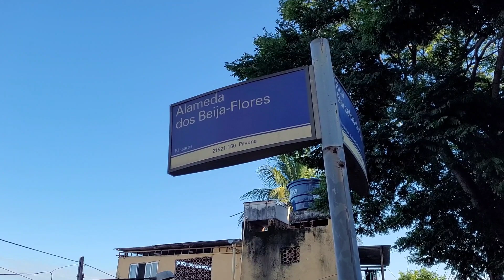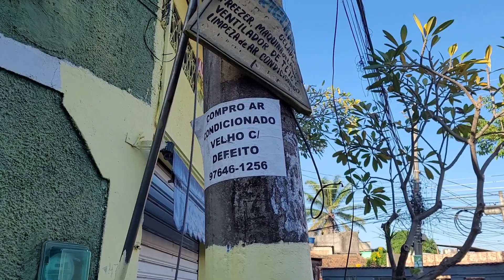CONHEÇA ALAMEDA DOS BEIJA FLORES NA PAVUNA !